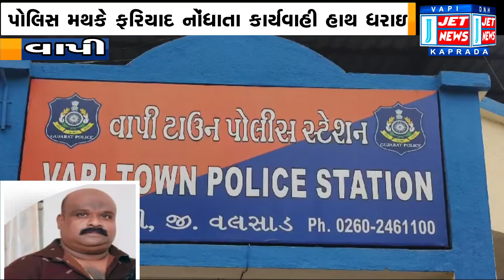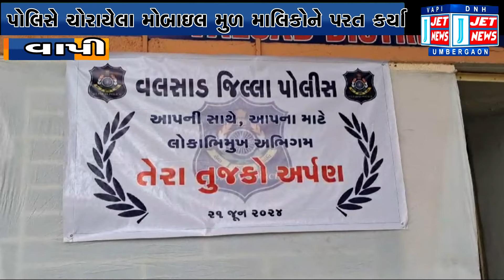21 JUNE 2024 JET NEWS DAMAN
00:20 માત્ર 5 દિવસ જૂની બહેનપણી સાથેની મિત્રતા નિભાવવાનું સગીરાને ભારે પડયું, દુષ્કર્મનો ભોગ બની

04:04 લગ્નની લાલચ આપી વાપીની GRD મહિલાનું શારીરિક શોષણ કરનાર પોલીસ જવાન સામે થઈ FIR

08:29 પારનેરા નજીક કાર ચાલકે સ્ટાઈરિંગ પરથી કાબૂ ગુમાવતા કાર ખેતરમાં પલ્ટી મારી ગઈ, એકનું મોત

09:39 વલસાડ પોલીસે મોબાઈલ ચોરીની ફરિયાદ બાદ 65 મોબાઈલ રિકવર કરી મૂળ માલિકોને પરત કર્યા

12:54 બગવાડા ટોલનાકા પર પૂર ઝડપે દોડતી કારમાં આગ લાગી, ડ્રાઈવર બહાર નીકળી જતા બચી ગયો

13:47 વિશ્વ્ યોગ દિવસ નિમિતે દમણના નમો પથ પર પ્રદેશ પ્રશાસકે નગરજનો સાથે મળી યોગાભ્યાસ કર્યો

15:08 દમણની સૌભાગ્યવતી મહિલાઓએ વટ સાવિત્રી વ્રતની ઉજવણી કરી, આસ્થા પૂર્વક વડની પૂજા કરી

16:59 ગાડરિયા ગામના આખરવલ્લી મહોલ્લા નજીક બ્રેઝા કાર અને પેસેન્જર રીક્ષા વચ્ચે અકસ્માત સર્જાયો